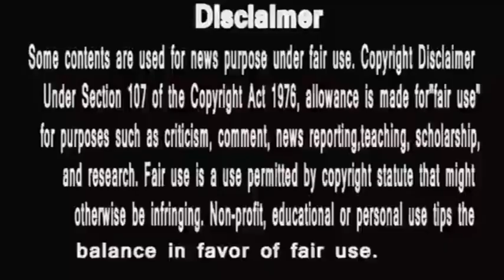Bigg Boss 14 ki Shocking Ranking | 85 day Ranking| weekend ka vaar me kisne dikhaye rang ?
ये डेली रैंकिंग रोज़ की परफॉर्मेंस के आधार पे होती है | इसलिए ये हर दिन बदलती भी रहती है |